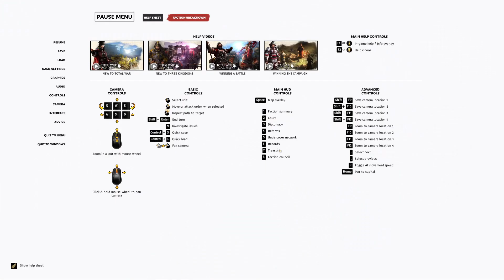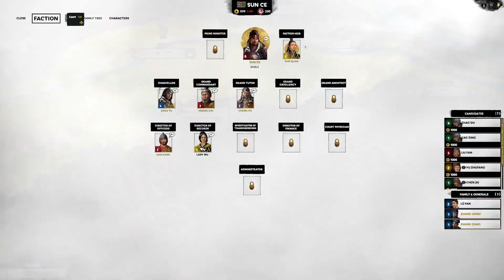Everything You Need to Know to Play Sun Ce! | Total War: Three Kingdoms - Sun Ce #1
Sun Ce, firstborn and heir to Sun Jian, has chosen his path:  he will honour his father's legacy and unite the Southlands under a single Wu banner!

As always, this first episode is a 2-in-1 of our series beginning and a guide for everything you need to know to play Sun Ce. The guide begins at 6:39.